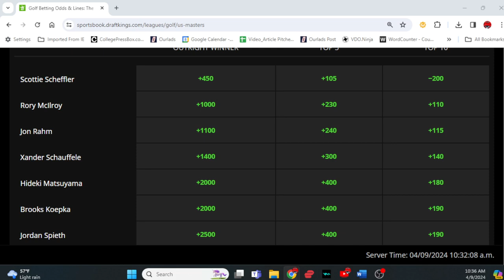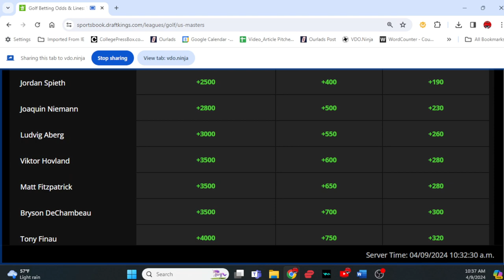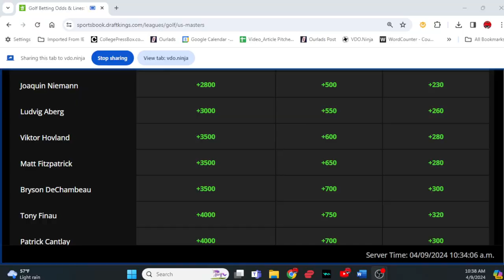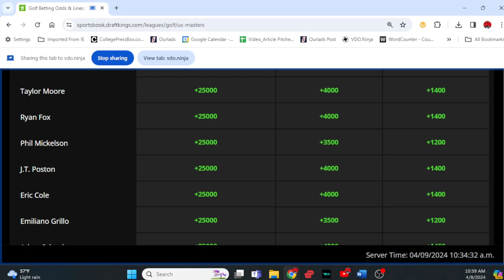The Masters Golf Picks on the PGA Tour: Top Picks, One-and-Done golf picks and more!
TheMasters2024 TheMastersPicks GolfOneandDonePicks Check out our golf betting predictions on The Masters from Augusta National as we preview the field with key favorites, longshots and more including our top One-and-Done options.

We appreciate your gratitude and will strive to keep you informed and entertained!